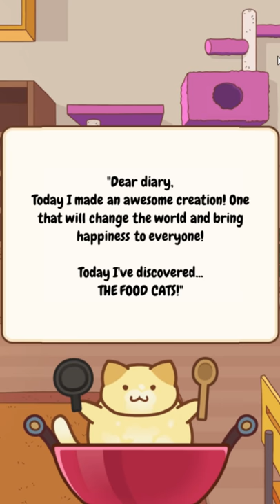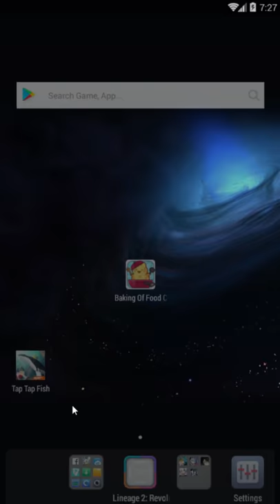A bakery for...CATS?! | Baking of Food Cats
🔗 Links 🌐

🕒Timestamps🕙